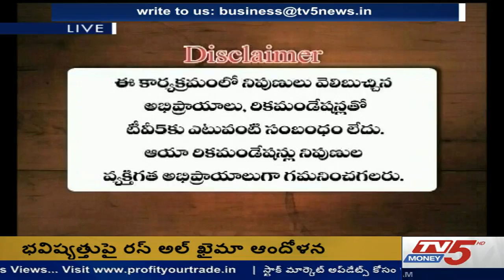31st July 2019 TV5 Money Markets